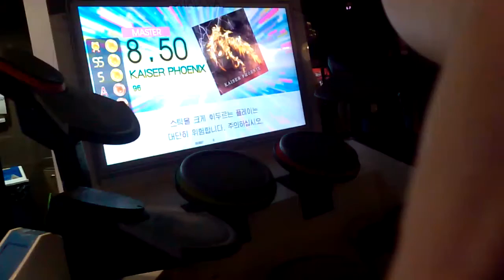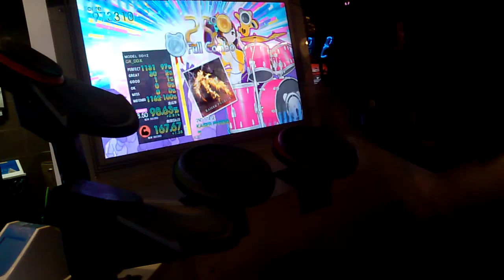【GITADORA DM】 KAISER PHOENIX [MAS] FC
LV:8.50
역시 이 곡도 칼라미티와 비슷하게 dkdk때문에 어거지로 풀콤했었는데
이젠 안정적으로 잘 넘겨지네요~!
전체적으로 치는맛이 굉장히 일품인 패턴입니다.